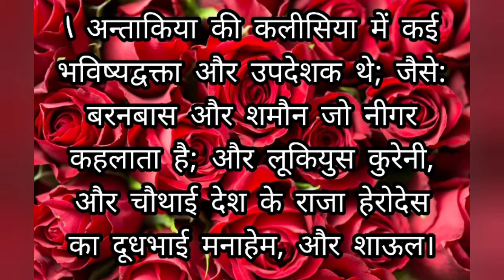#62 क्यों बरनबास और शाऊल का भेजा जाना हुआ ? | Bible Quiz | In Hindi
क्यों बरनबास और शाऊल का भेजा जाना हुआ ? | With (Bible Book, Chapter & Verses)